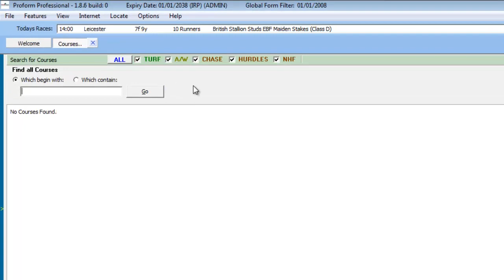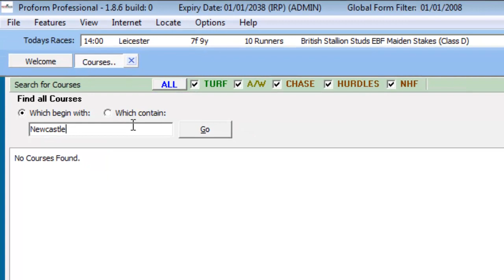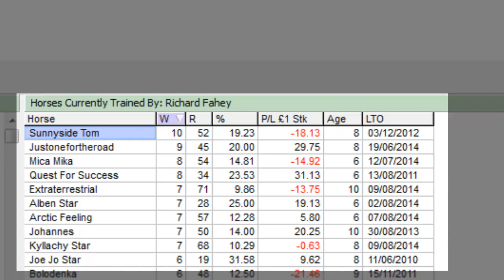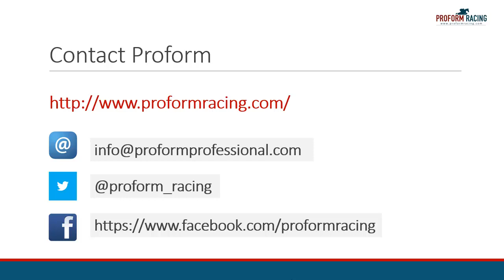How to quickly lookup the key stats for a course in Proform using the course search